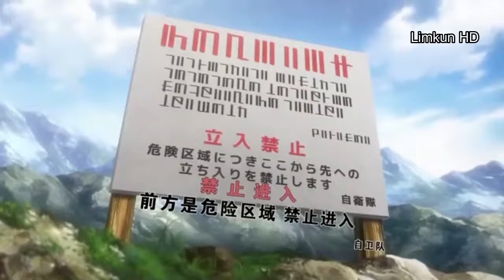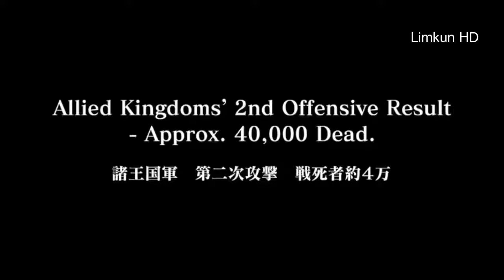Medieval Army vs Modern Soldiers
this happen if we tried enter AREA 51

I have worked hard to build this channel and would be sad to lose it for something so trivial. Thanks for understanding.